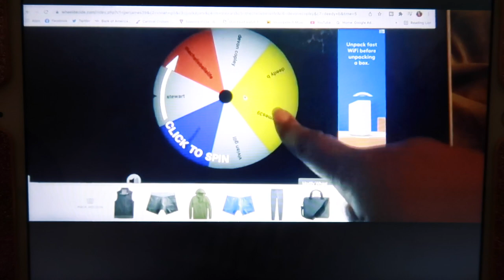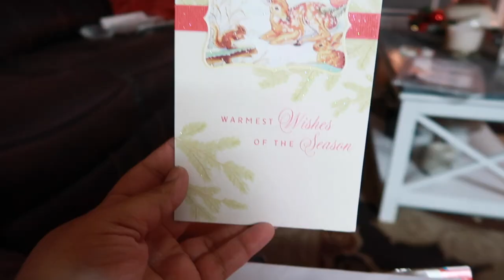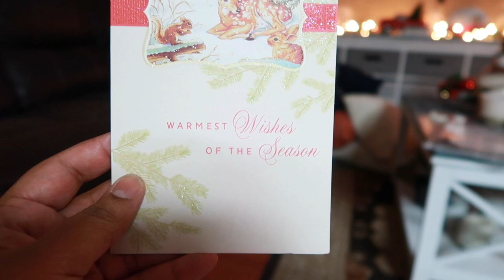TYRIQUE MET PAPA ROACH | JACOBY SHADDIX